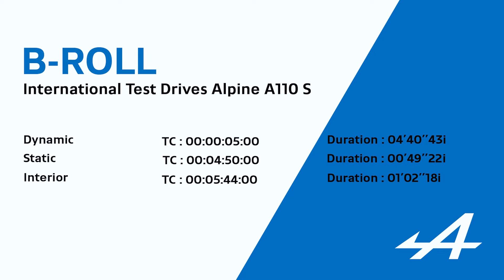Novo ALPINE A110S apresentado em Portugal